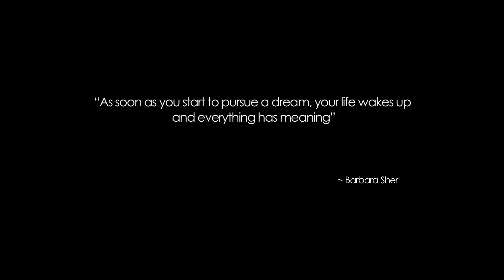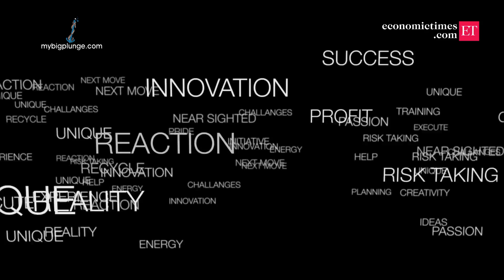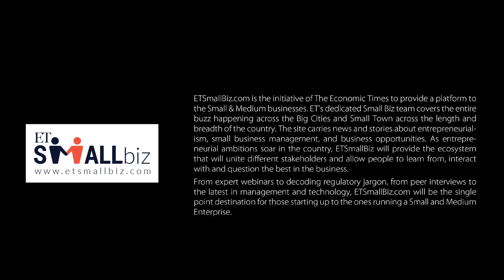My Big Plunge feat. Young Kumaran Brothers, Founders, Go Dimensions, powered by Economic Times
Brothers, Shravan Kumaran (15-year-old) and his younger sibling Sanjay Kumaran (14-year-old) are a perfect example that age is not a bar to follow your passion. The two have been identified as the youngest App developers and co-founders of a company in India.

The two brothers are running a successful company called GoDimensions since 2012. Shravan is the Co-Founder and President of the company while his brother Sanjay is the Founder and CEO. With encouraging and supportive parents, they started by reading tons and tons of books on coding, after which they developed their own app.

Today, the brothers have developed seven applications available in Apple’s App Store. Three apps for Google’s Android Play store and recently also launched their first app in the New Windows Mobile store.  As the boys continue to learn and grow their ‘dad-funded’ (in their own words) company, they have become an inspiration to thousands of youngsters who want to follow their dream.